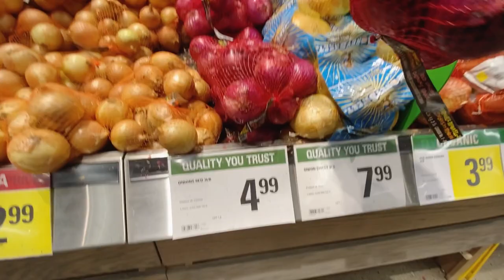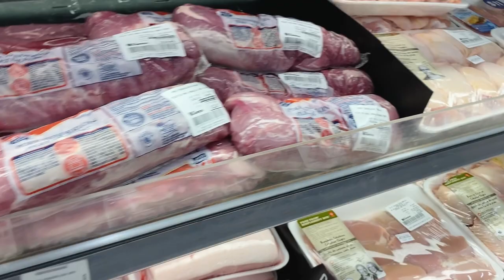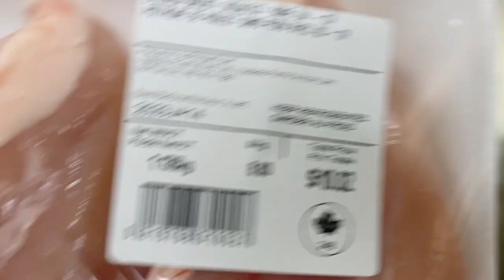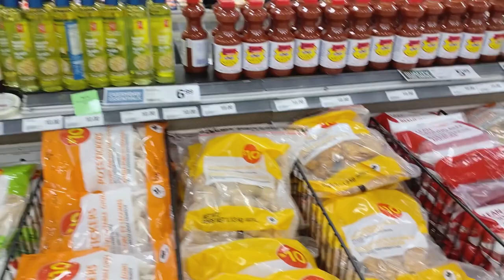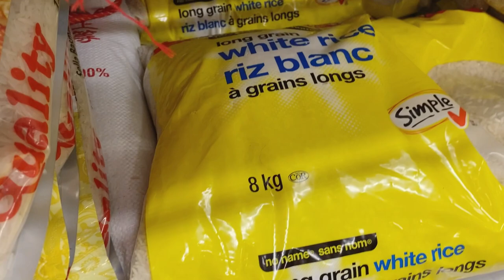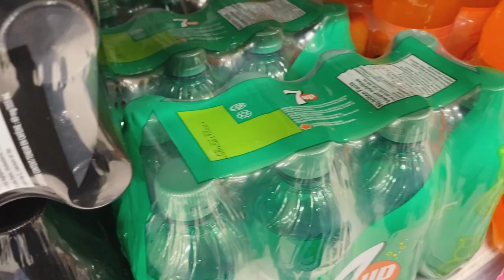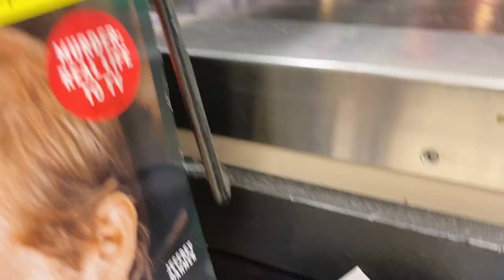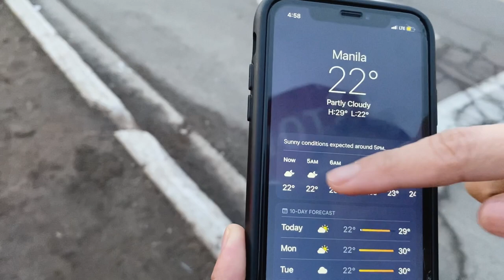Best grocery store in Moncton? Part 2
Exploring Mountain Road and Grocery shopping.

Musician: @iksonmusic

Musician: LiQWYD